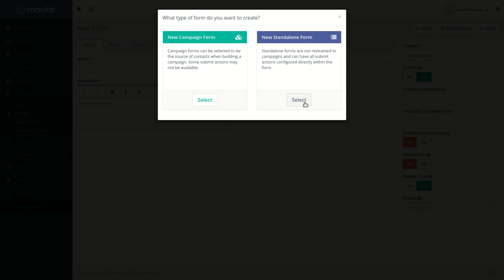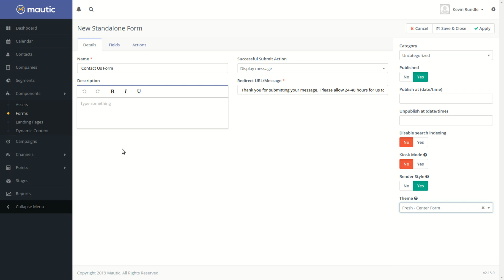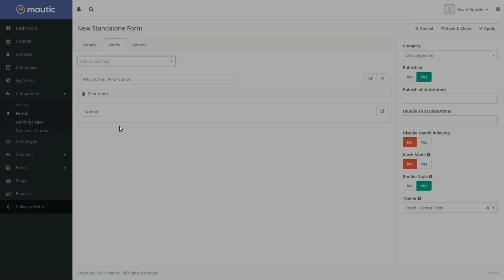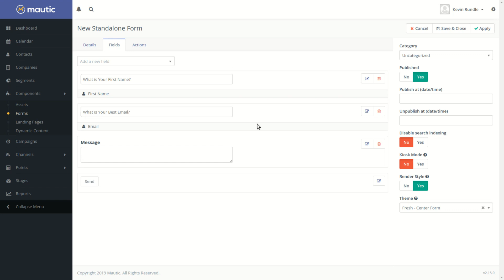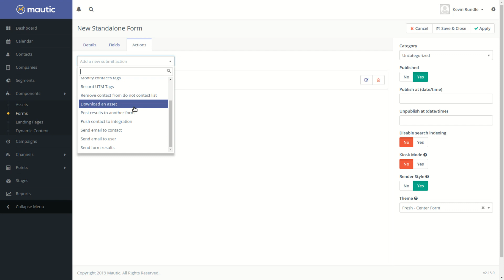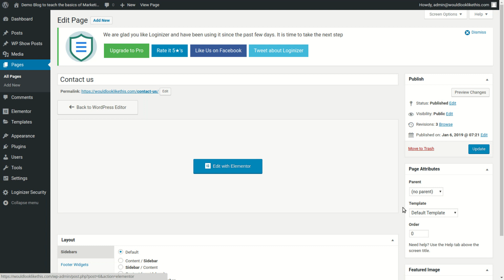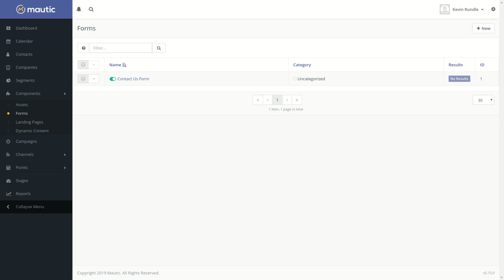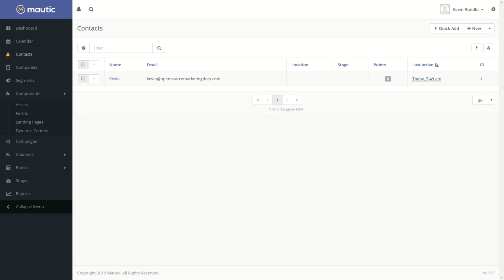Mautic Training: Contact Us Form - Simple First steps to Identifying Your Audience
I hope you enjoy this mautic training.  Contact us forms are a great way to identify your audience in your marketing automation and as long as you are honest and don't use this information to spam it can help you build up important information regarding clients.

Every website needs a contact form for their audience to use.  These forms help make sure that whether they can setup an email client or not they can definitely get an email to you.  Beyond that, an incoming email is explicit permission to email them back.

Once embed in your website you are ready to receive email and start tracking your audience across most of your digital assets.
I will be making resources available from my in the near future.